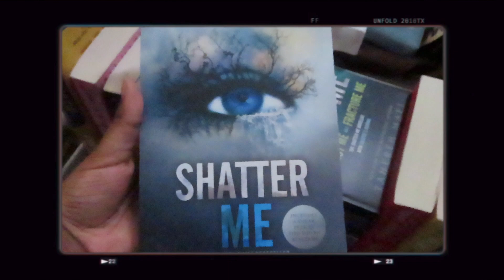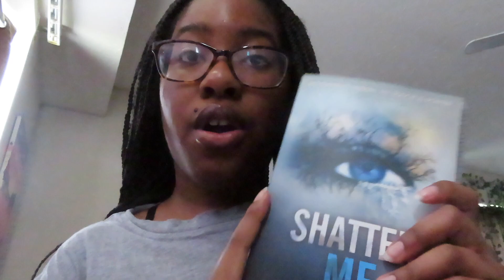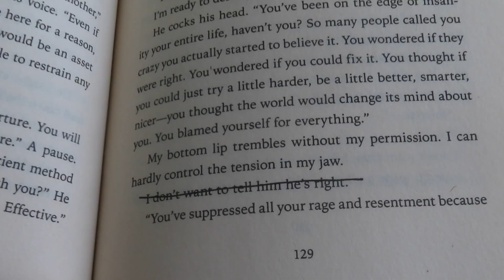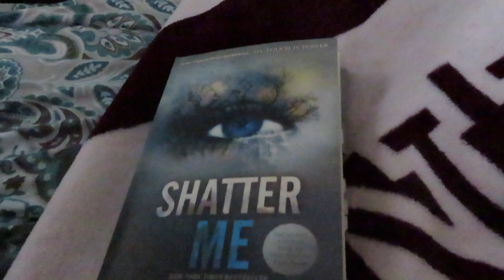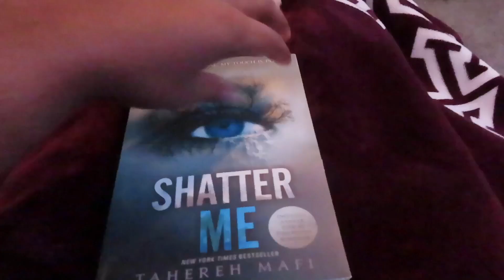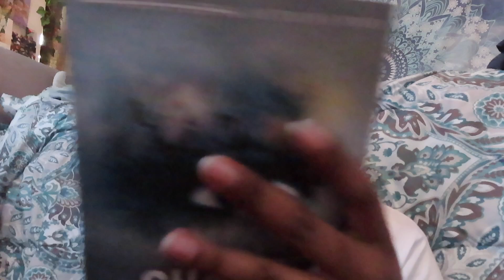shatter me reading vlog *spoilers included*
shatter me reading vlog with spoilers

Reading shatter me for the first time!!! I decided to start this very popular booktok series and vlog my experience and real time thoughts. Let's just say, this book did not disappoint. I did only read the first book for this vlog but in the fall/winter time i do plan on finishing!

🎙I HAVE A PODCAST 🎙*all links in linktree*

age: 19 at the time this is posted